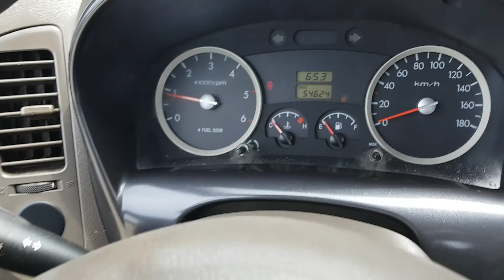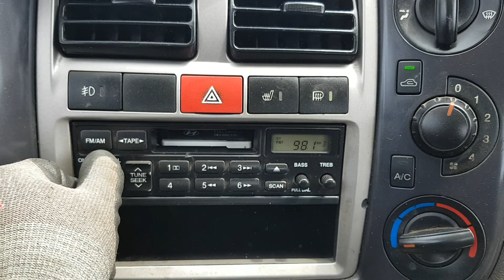PORTER KMFZCS7JP9U504680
Autoleader